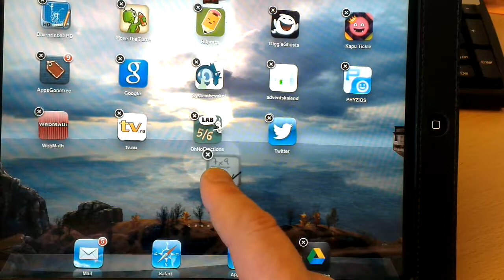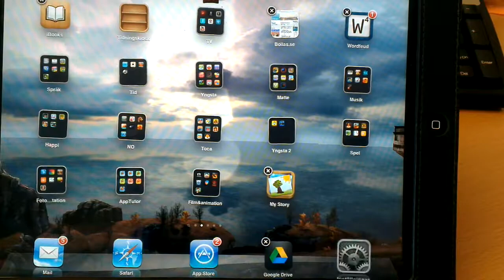Sortera appar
En kortare instruktionsfilm om hur du sorterar appar.